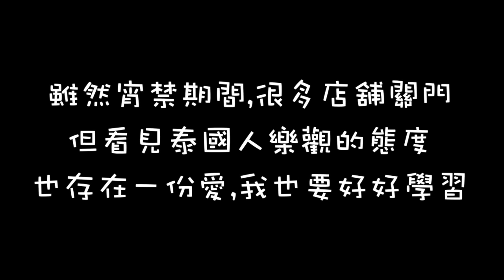||人在清邁宵禁第 17 Day|| |超正| |竹筏穿越河道| |又遇見大象同我玩| | 疫情影響甚大| || People In Chiangmai Curfew 15 Day||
|人在清邁宵禁第 17 Day|
| People In Chiangmai Curfew 15 Day|
|超正| |竹筏穿越河道|
|又遇見大象同我玩|
| 疫情影響甚大|

清邁竹筏￼/地址:
Highway 1013, Mae Win, Mae Wang District, Chiang Mai 50360

清邁竹筏￼/泰文地址:
 ทางหลวงแผ่นดินหมายเลข 1013 ตำบล แม่วิน อำเภอ แม่วาง เชียงใหม่ 50360

[雖然宵禁期間,很多店舖關門
但看見泰國人樂觀的態度
也存在一份愛,我也要好好學習]

Line: tonytonyau
WeChat: TonyTonyAu

拍攝器材:
Canon : M5,M6,Insta360 One R,DJI
收音咪: RODE